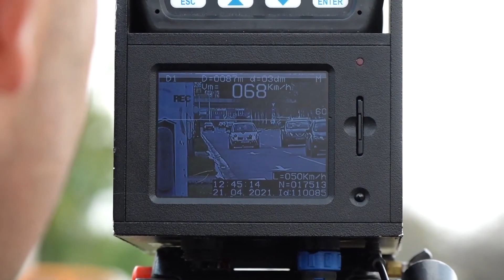Apel vozačima da tokom vožnje poštuju propise i ne koriste mobilni telefon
Agencija za bezbednost saobraćaja apelovala je na sve vozače da ne koriste mobilne telefone tokom vožnje, navodeći da su istraživanja pokazala da takva praksa višestruko povećava rizik od saobraćajne nezgode.